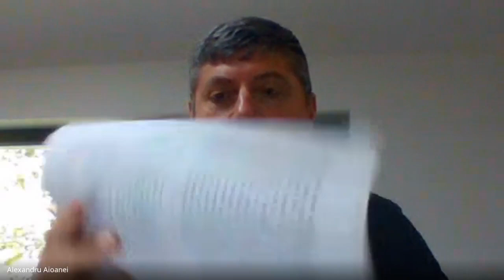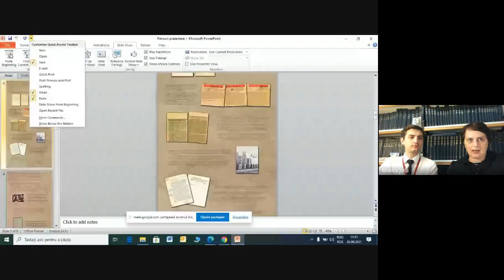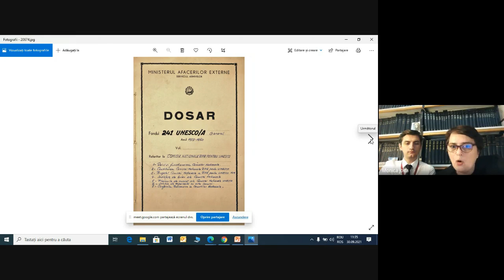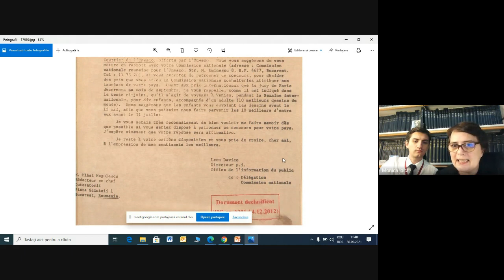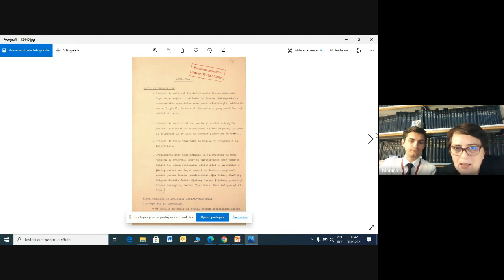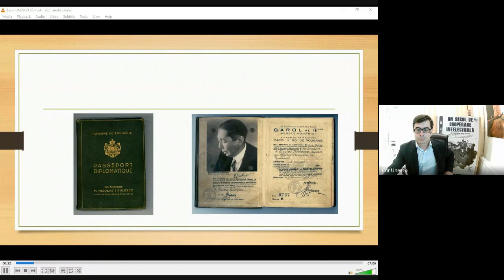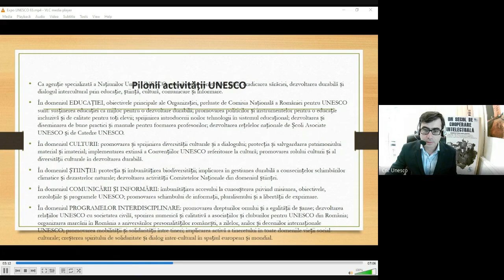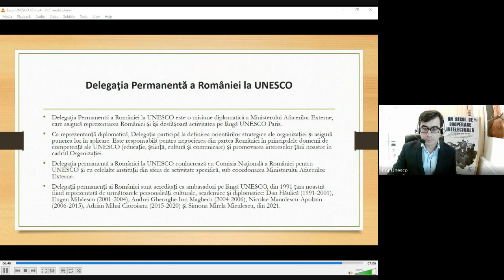Un secol de cooperare intelectuală. Repere istorice și diplomatice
Introducere:

2.26 Prof. Univ. Dr. Mircea Duțu, director Institutul de Cercetări Juridice „Acad. Andrei Rădulescu”, Academia Română;
7.26 Dr. Madlen Șerban, Secretar General, CNR UNESCO

Intervenții:

12.54 Bogdan Filip, Director General Departamentul relaţii interinstituţionale şi proiecte, Ministerul Afacerilor Externe, ”România și UNESCO azi. Educația și tinerii – printre prioritățile agendei de politici externe ale României”;

21.49 Prof. Univ. Dr. Mircea Duțu, director Institutul de Cercetări Juridice „Acad. Andrei Rădulescu”, Academia Română, ”Un secol de cooperare intelectuală internațională. Rezonanțe juridico-instituționale românești”;

36.02 Prof. Univ. Dr. Adrian Cioroianu, Facultatea de Istorie, Univ. București; ”România 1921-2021:  context istoric al cooperării intelectuale internaționale”;

47.55 Dr. Paul Nistor CS II – Institutul de Istorie ”A.D. Xenopol”, Iași, Academia Română, ”Războiul Rece, România comunistă și contextul politic al admiterii în UNESCO”;

1.03.47 Ambasador Ioan Voicu, Valentin Lipatti, o evocare (lectura Madlen Șerban);

1.25.12 dr. Monica Joiţa, ministru-consilier, Arhivele Diplomatice ale Ministerului Afacerilor Externe; Andrei Olteanu, masterand Facultatea de Istorie şi Filosofie, Universitatea Babeş-Bolyai, ”Propunere pentru un timeline al activităţii României în cadrul UNESCO. Studiu de caz: Reperul cronologic al anilor ‘70 (de la Tezele din iulie la Revoluţia culturală)”;

1.57.06 dr. Bogdan Cristian Iacob, C.S. III, Institutul de Istorie ”Nicolae Iorga”, București, Academia Română, ”AIESEE si rolul UNESCO în Balcani”;

2.15.44 Prof. univ. dr. habil. Anișoara Popa, Facultatea de Istorie, Filosofie și Teologie a Universității "Dunărea de Jos" din Galați, ”UNESCO - expresie a importanței dimensiunii culturale a relațiilor internaționale”;

2.26.29 Ana Dumitrescu, fost funcționar UNESCO, ”Sorin Dumitrescu, reper în relațiile România- UNESCO”;

2.44.59 Prof. Univ. dr. Dumitru Preda, Director ştiinţific al Fundației Europene Titulescu, ”România și Convenţia pentru patrimoniul mondial imaterial”;

3.10.03 Prof. univ. dr. Mihai Șandru, CP I, Institutul de Cercetări Juridice „Acad. Andrei Rădulescu”, Academia Română, ”Contribuții UNESCO la protecția și promovarea diversității expresiilor culturale”;

3.20.04 dr. Mihaela Varga, vicepreședinte secretar general al Federaţiei Române a Asociaţiilor şi Cluburilor pentru UNESCO, ”UNESCO și societatea civilă”.